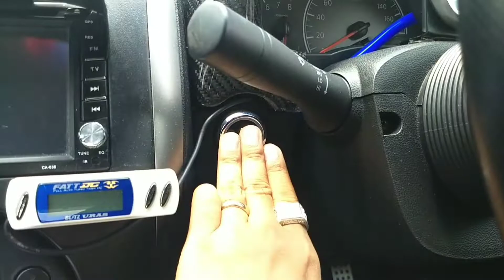วิธีลดค่าเบี้ยประกันภัยชั้น 1 ถูกกว่าปกติ ที่คุณอาจยังไม่รู้ และไม่มีใครเคยบอก | CassyBank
ยุคโควิด อะไรประหยัดได้เราก็อยากประหยัด อย่างเช่น ถ้าเรามีรถยนต์ การทำประกันภัยก็เป็นเรื่องที่หลีกเลี่ยงได้ยาก  ซึ่งในแต่ละปีก็จ่ายค่าเบี้ยประกันหลายบาทอยู่ ผมมีวิธีลดค่าเบี้ยประกันภัยชั้น 1 ถูกกว่าปกติ จะเป็นอย่างไรนั้น มาติดตามชมกันครับ ^_^

ทำคลิปมาก็เป็นจำนวนพอสมควร ถ้าเพื่อนๆ ชอบคลิปของผม สามารถโดเนท เพื่อเป็นกำลังใจให้สร้างสรรค์ คลิปออกมาเรื่อยๆครับ ขอบคุณล่วงหน้านะครับ
Kasikorn Bank
Patara Buayam
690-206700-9